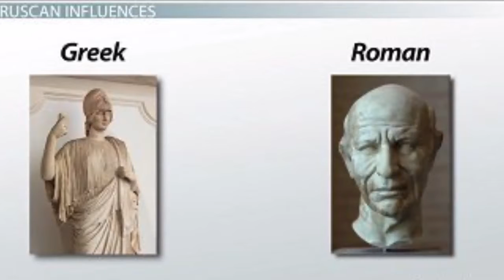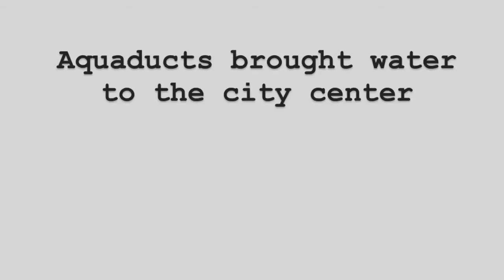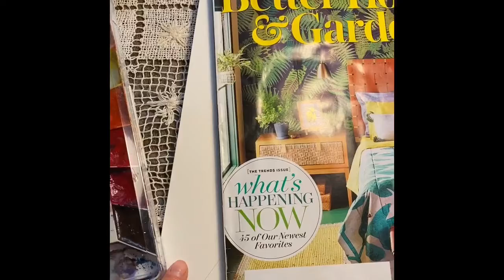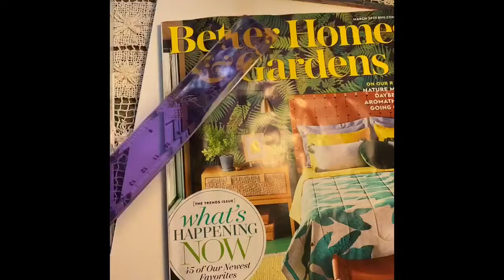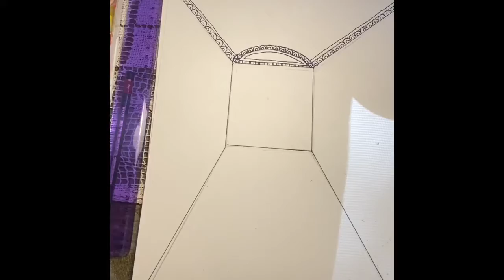HFF Art Lesson 5 — Ancient Roman Art and Homes (Domus)